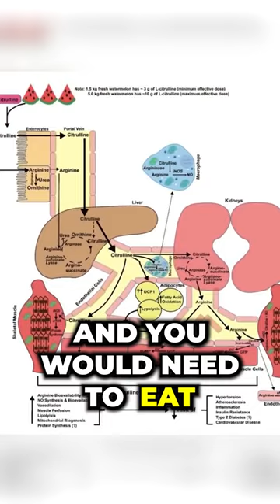The Maximum Effective Dose Of L-Citrulline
L-Citrulline is one of the most promising supplements on the market and has significantly more upside above and beyond the novelty of looking vascular in the gym.

10,000 mg isn't the threshold to yield an effect, many can achieve enhanced sports performance and support circulatory health with as little as 4,000 - 6,000 mg (1 scoop of Mode or Nitric will suffice).

However, peaked vasodilation can be achieved with as high as 10,000 mg (2 scoops of Nitric).

Also, don't fall for the marketing tactic of an inflated Citrulline dose on the label, always factor in the Citrulline yield after separation of the malic acid (malate), which is not chemically bonded.

This is why we have 10,000 mg of pure L-Citrulline on our label and a separate active ingredient entry for Malic Acid.

For all intents and purposes, this would be the equivalent of 13,000 mg of "Citrulline Malate", but the Citrulline yield is what matters for determining if you are achieving efficacy with your chosen dose.